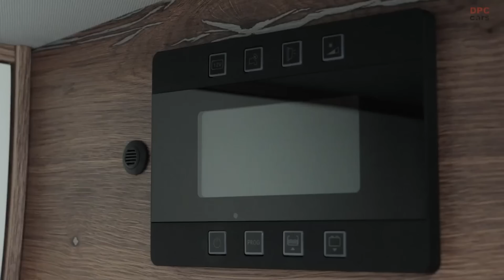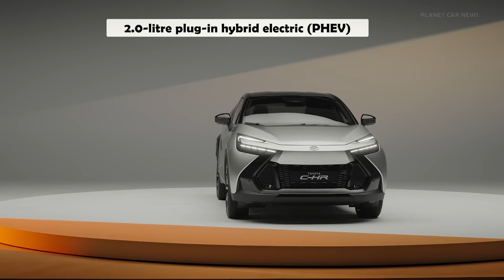NOWE SORENTO,. A M5 TOURING NADCHODZI 😲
Nowe Sorento, nadchodzące M5 Touring, czy latający samochód Alef Model A - tyle nowości w dzisiejszym odcinku NaPoboczu, do którego oglądania Was zapraszam :) W ndz widzimy się w nowym CARFLIX.